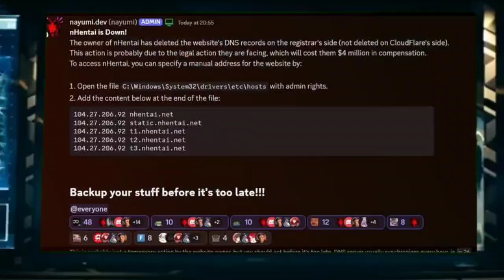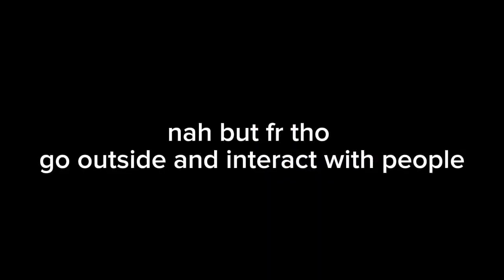it's so over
This is like 9/11 but for gooners